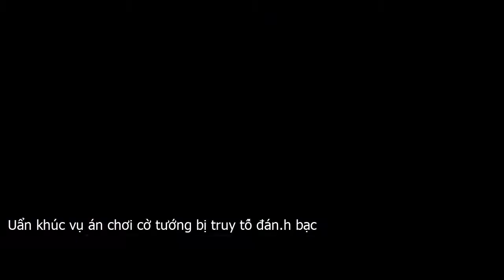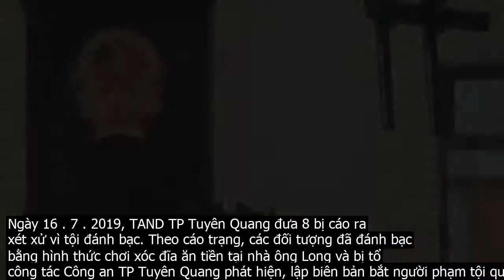Uẩn khúc vụ án chơi cờ tướng bị truy tố đán.h bạc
7 bị cáo cho rằng, việc kết tội đánh bạc và bắt tạm giam của Công an TP Tuyên Quang là không đúng, cố tình gán ghép và ngụy tạo.TAND thành phố Tuyên Quang xét xử vụ án đánh bạc ngày 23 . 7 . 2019, sau đó trả hồ sơ để điều tra bổ sungNgày 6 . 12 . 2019, Cơ quan Cảnh sát điều tra, Công an TP Tuyên Quang đã ra quyết định phục hồi điều tra bị can sau 4 tháng tạm đình chỉ vụ án đánh bạc của 7 bị can vì đã có kết quả trưng cầu giám định. Trao đổi với PV Báo Giao thông, ông Lê Công Tuân  SN 1972  – một trong những bị cáo của vụ án cho biết, hơn một năm qua, việc bỗng nhiên bị kết tội đánh bạc khiến cuộc sống của ông và 6 người khác bị đảo lộn hoàn toàn.Theo ông Tuân, vào khoảng 3h ngày 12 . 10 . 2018, tại nhà ông Trần Ngọc Long  trú tại tổ 36, phường Minh Xuân, TP Tuyên Quang  chỉ có 7 người gồm ông cùng ông Long và các ông  Cao Duy Khánh, Trần Văn Nghĩa, Nguyễn Duy Thảo, Nguyễn Xuân Thế, Trương Ngọc Dũng  cùng trú phường Minh Xuân . Lúc này, ông Long với ông Thế đang ngồi chơi cờ tướng, không có gì khác ngoài bàn cờ gỗ và 32 quân cờ nhựa, còn một số người khác ngồi xem đánh cờ và ngủ thì Công an TP Tuyên Quang ập đến kiểm tra. Lực lượng công an đã khám người, thu hết tiền của 7 người ở đây và cho vào từng phong bì. Ông Phạm Thanh Tâm, Phó trưởng Công an TP Tuyên Quang  hiện là Trưởng công an huyện Chiêm Hóa  xuống tầng một rồi gọi từng người xuống ký vào biên bản bắt người phạm tội quả tang do ông Nguyễn Ngọc Trãi  cán bộ Công an TP Tuyên Quang  viết biên bản.Ngay khi lập biên bản, ông Thảo, ông Thế không ký vào biên bản và khẳng định mình không có hành vi đánh bạc. Trong khi đó, ông Tuân, ông Nghĩa và ông Dũng ký vào biên bản nhưng ghi ở dưới với nội dung Tôi không đồng ý. Sự việc xảy ra có sự chứng kiến của hai nhân chứng là ông Triệu Kim Thúy  cán bộ An ninh dân phố tổ 36  và ông Đỗ Mạnh Hùng  cán bộ phường Minh Xuân .Ngày 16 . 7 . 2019, TAND TP Tuyên Quang đưa 8 bị cáo ra xét xử vì tội đánh bạc. Theo cáo trạng, các đối tượng đã đánh bạc bằng hình thức chơi xóc đĩa ăn tiền tại nhà ông Long và bị tổ công tác Công an TP Tuyên Quang phát hiện, lập biên bản bắt người phạm tội quả tang vào khoảng 3h ngày 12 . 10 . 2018, tạm giữ tổng số tiền là 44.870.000 đồng. Đến khoảng 5h30 ngày 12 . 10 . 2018, cơ quan công an lập biên bản khám xét khẩn cấp nhà ở của ông Long và tạm giữ 1 bát sứ, 1 đĩa sứ, 4 quân vị hình tròn, 1 chiếu nhựa, 32 quân cờ, 1 bàn cờ tướng… Quá trình điều tra xác định được số tiền các bị cáo sử dụng vào việc đánh bạc là 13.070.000 đồng.Tại phiên xử, các bị cáo một mực cho rằng mình không đánh bạc, việc truy tố các bị cáo với tội danh trên là oan sai. Ông Tuân cho biết, theo biên bản phạm tội quả tang được lập vào hồi 3h30 ngày 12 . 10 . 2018 mà ông đã ký dù ghi vào nội dung tôi không đồng ý là do điều tra viên Nguyễn Ngọc Trãi lập, nhưng biên bản này lại không thấy trong hồ sơ vụ án, thay vào đó lại xuất hiện biên bản phạm tội quả tang do điều tra viên Nguyễn Đức Anh lập.Biên bản do điều tra viên Đức Anh lập là hoàn toàn không chính xác, có dấu hiệu ngụy tạo, thời điểm lập biên bản điều tra viên Đức Anh không có mặt tại hiện trường. Biên bản của ông Đức Anh đưa ra khác hoàn toàn biên bản ông Nguyễn Ngọc Trãi lập và chúng tôi đã ký. Về sự sai lệch này, chúng tôi đã lập biên bản xác nhận ngày 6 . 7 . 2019, có chữ ký xác nhận của ông Triệu Kim Thúy  cán bộ An ninh dân phố tổ 36  và ông Đỗ Mạnh Hùng  cán bộ phường Minh Xuân  và chúng tôi đã gửi cho TAND TP Tuyên Quang, ông Tuân nói.Luật sư Diệp Năng Bình, Văn phòng luật sư Tinh Thông Luật cho biết, trường hợp phục hồi điều tra quy định tại Điều 235 của Bộ luật Tố tụng hình sự thì thời hạn điều tra tiếp không quá 2 tháng đối với tội phạm ít nghiêm trọng, tội phạm nghiêm trọng và không quá 3 tháng đối với tội phạm rất nghiêm trọng, tội phạm đặc biệt nghiêm trọng. Trường hợp cần gia hạn điều tra do tính chất phức tạp của vụ án thì chậm nhất là 10 ngày trước khi hết thời hạn điều tra, Cơ quan điều tra phải có văn bản đề nghị Viện Kiểm sát gia hạn điều tra.Ngay tại phiên xét xử, bị cáo Nguyễn Duy Thảo đã cung cấp cho HĐXX một đoạn ghi âm mà theo bị cáo là cuộc nói chuyện giữa bị cáo với điều tra viên Nguyễn Đức Anh. Đoạn ghi âm nói về việc điều tra viên Nguyễn Đức Anh đã yêu cầu bị cáo Thảo ký vào một biên bản phạm tội quả tang khác trong quá trình bị tạm giữ. Lý do được điều tra viên Đức Anh đưa ra là biên bản này không khác biên bản trước  biên bản do ông Nguyễn Ngọc Trãi lập .Trong khi đó, bị cáo Lê Công Tuân cũng cho rằng, tại các biên bản lấy lời khai, mặc dù bị cáo Tuân chưa bao giờ gặp đại diện Viện KSND TP Tuyên Quang là ông Phạm Mạnh Cường nhưng tại các biên bản trong hồ sơ vụ án lại có chữ ký của ông Cường nên đã đề nghị HĐXX làm rõ.Cuộc nói chuyện với kiểm sát viên Phạm Mạnh Cường cũng đã được bị cáo Tuân ghi âm, lưu vào chiếc USB. Chính chiếc USB này l